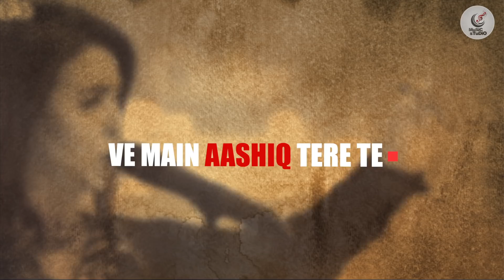Chhalla Mera Jeeve Dhola lyrical Video | Top Punjabi Song 2020 | Oshin Bhatia | Maninder Mahi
Chhalla Mera Jive Dhola lyrical | Latest Hindi Songs 2020 | Oshin Bhatia | Maninder Mahi | Music Studio

Project By  : Team Lovely Baansal
Label : Music Studio Punjabi

Operator Codes:
1. Chhalla